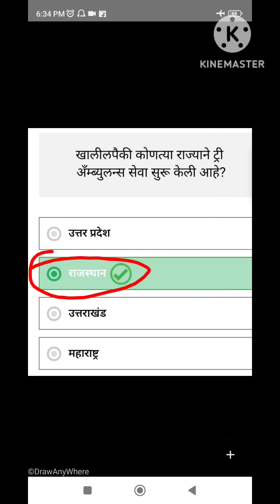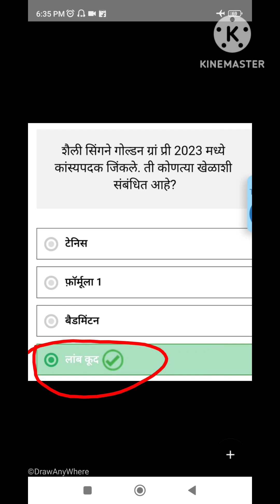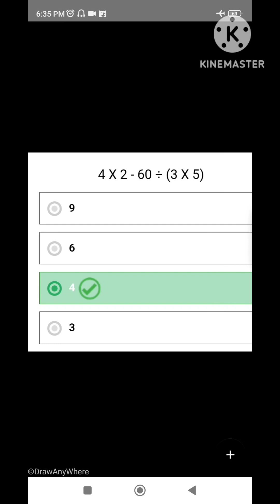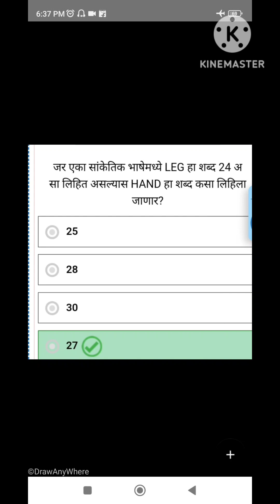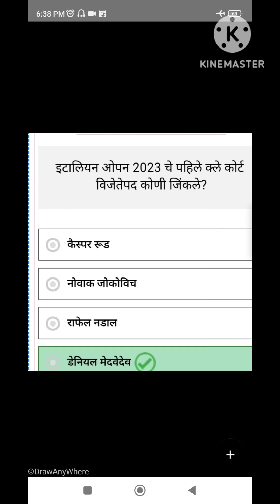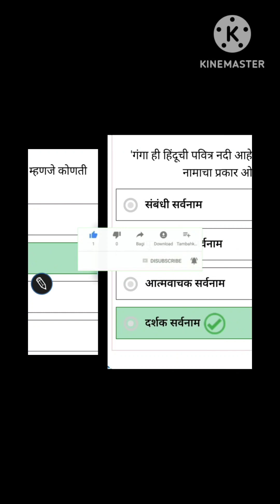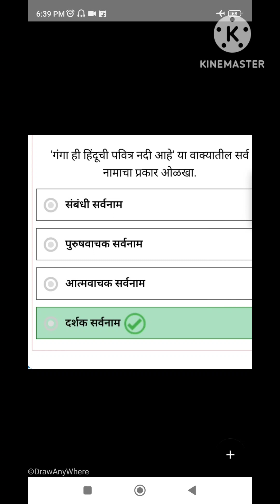TALATHI BHARTI / वनरक्षक भर्ती 2023 / तलाठी भर्ती 2023/ all competitive exam important question..